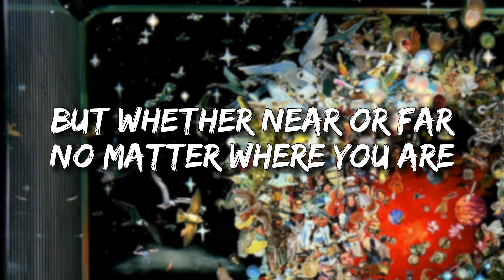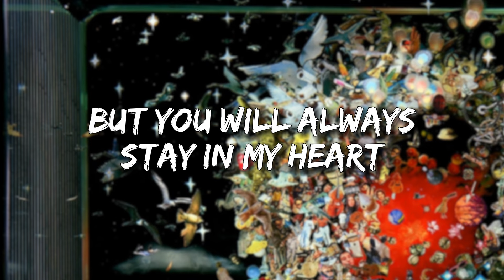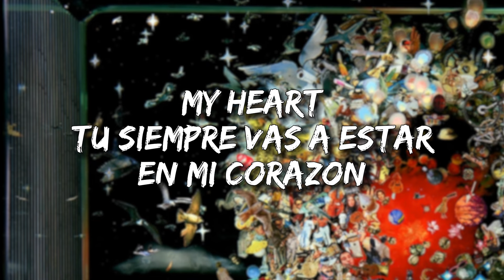Mi Corazón (feat. Camilo) - Jacob Collier, Camilo | Letra/Lyrics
FOLLOW: @jacobcollier
FOLLOW: @camilo

Picture in Background: Cover of "Mi Corazón"

thx!